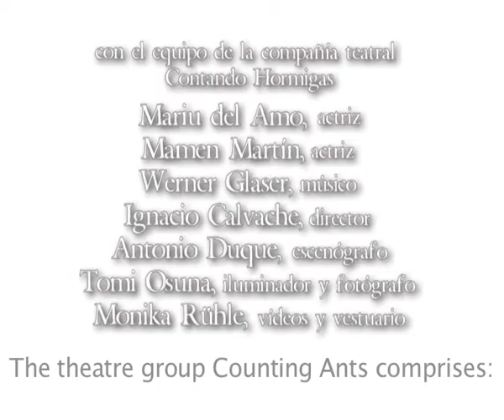Keep Counting Ants, documentary by Monika Rühle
The Theatre Company Counting Ants comes from Madrid and is formed by two blind actresses and an extraordinary group of people. They staged Hildegard’s Visions a contemporanean theatre play about Hildegard von Bingen, a German abbess from the 12th century. She was physician, music composer, diplomatic and visionary. With this documentary we enter in the private moments of the group and the rehearselings. Documentary produced by La Casa Colorada Prod., directed by Monika Rühle, 30 min. Spain, 2013